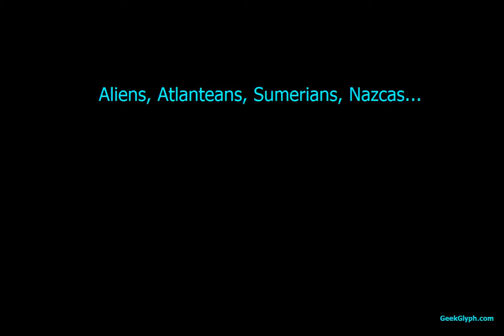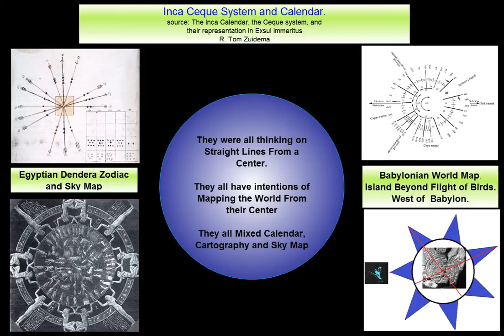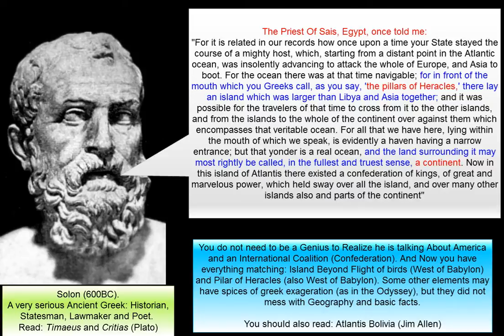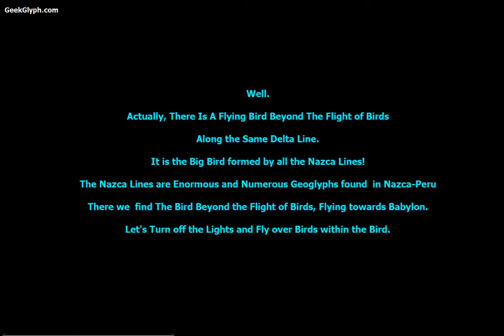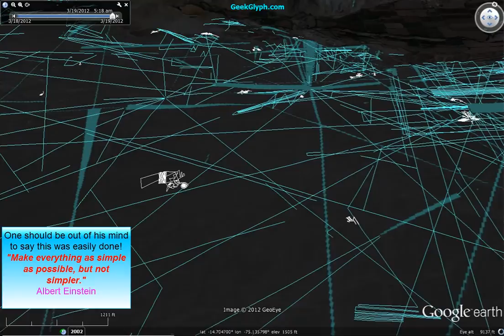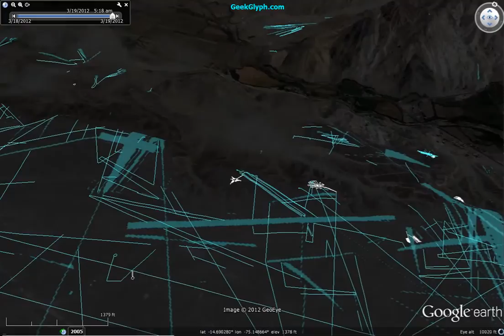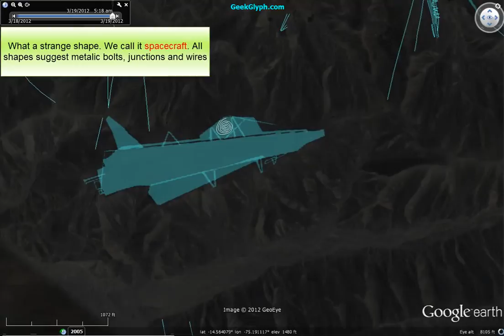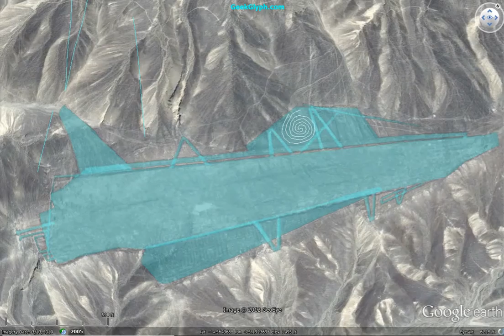Aliens, Atlanteans, Sumerians, Nazcas ...Who Built the Nazca Lines World Map. Part I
Part I: We present the Nazca Lines as a System, which precisely fits in the context of Ancient Cartography, based on straight directions from a common center. We make a virtual flight over Nazca Lines at Night, eliminating all distractions to give the real dimension of the System.